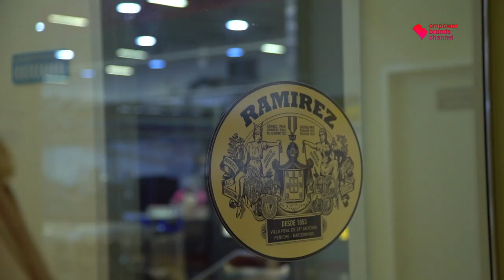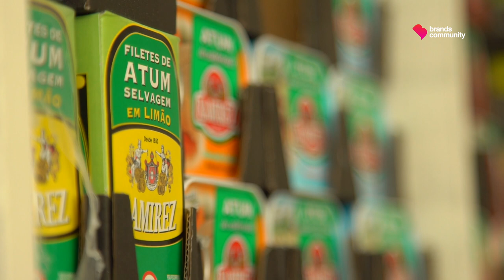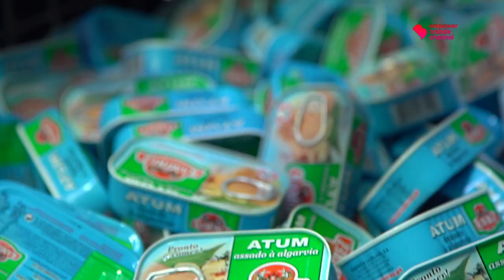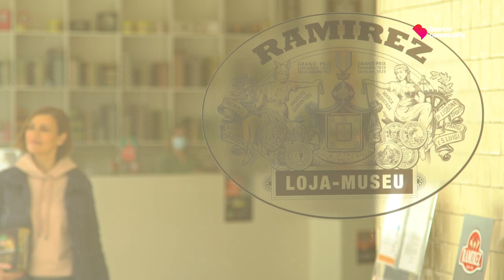O talento que conserva uma indústria com futuro! | Mudar para melhor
A indústria da transformação do pescado é o foco deste regresso de Fátima Lopes a Matosinhos, onde se encontra atualmente localizada a mais antiga fábrica de conservas do mundo a laborar. A história da Ramirez é um exemplo de como através do saber tradicional se produz inovação e se pode mudar para melhor um setor a nível internacional.

Uma empresa familiar feita por diversas famílias na qual o propósito de cruzar o conhecimento e talento de diferentes gerações está fortemente enraizado. Uma indústria que é também muito feminina, dos 230 colaboradores, mais de 190 são mulheres.

Este é o sexto e último episódio da primeira temporada da série Mudar para Melhor com o apoio do Programa Mar 2020 dedicado ao setor das pescas, em Portugal continental. É um episódio que mostra como a Ramirez é uma inspiração na dignificação do trabalho artesanal e na retenção de talento feminino, bem como, na forma como fez evoluir a sua produção com a modernização da fábrica e dos equipamentos para ganhar eficiência energética mas também criando inovação nos processos e produtos, privilegiando a sustentabilidade do negócio, ambiental e social. Exemplos disso é o facto da sua energia ser produzida com recurso a biomassa, os desperdícios do peixe são encaminhados para a produção de farinha de peixe, dispõe de um laboratório de investigação e de uma creche, onde o atual presidente Manuel Ramirez frequentou quando criança. A empresa tem 4 projetos apoiados pelo MAR 2020 num valor que ascende os 3,6 milhões de euros, sendo a participação do programa equivalente a 50% deste valor.